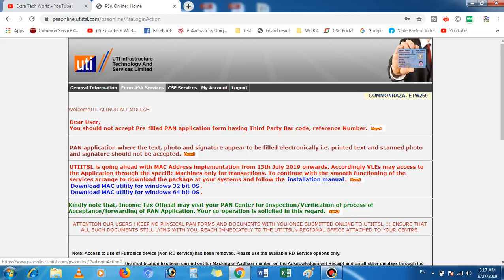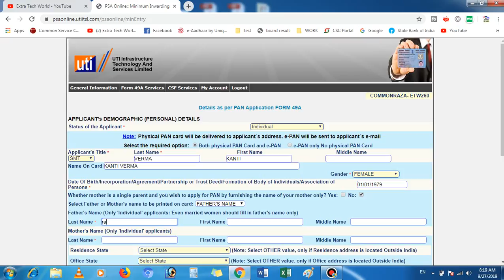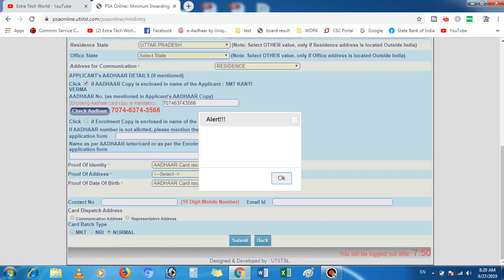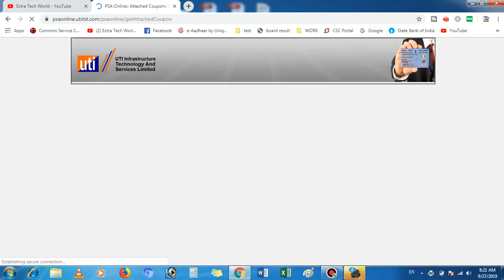महिला का पैन UTI PSA से बनाने हेतु Pre Form कैसे भरें - UTI PSA PAN PORTAL FEMALE PAN CARD part 1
कूपन हेल्पलाइन -
1 कूपन का मूल्य - 97रु
कम से कम 1 कूपन ले सकते हैं
कूपन लेने के लिए 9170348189@upi पर पेमेंट करना होगा
ये करने के बाद आपको कूपन मिल जायेगा -

(मात्र 10रु में )

डाक्यूमेंट्स भेजने का प्रोसेस -
डाक्यूमेंट्स हर महीने आपको भेजने हैं -
UTI Infrastructure Technology And Services Limited
Address: No.1/28, Ground Floor, Sunlight Building, Asaf Ali Road, Old Delhi, New Delhi, Delhi 110002

डाक्यूमेंट्स भारतीय पोस्ट से पार्सल करें आपके पैसे बच जायेंगे
धन्यवाद !!!

affilate links-
my recording mic
my dslr
my laptop
my fingerprint scanner
my keyboard
my mouse
my printer